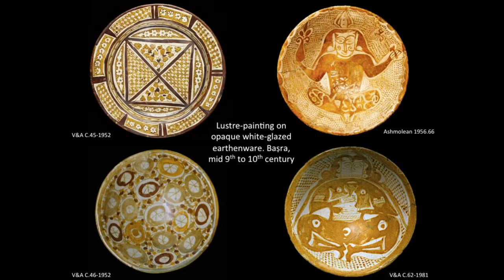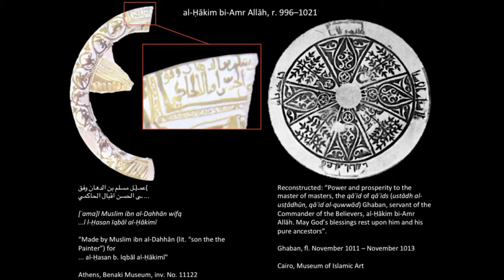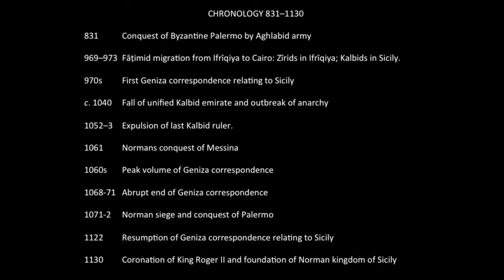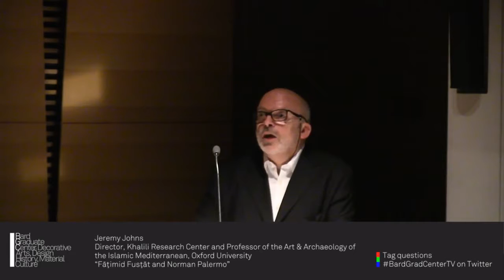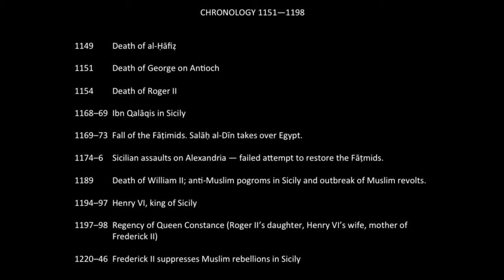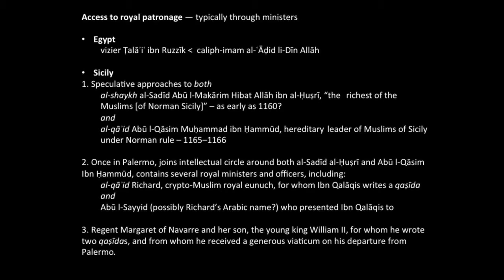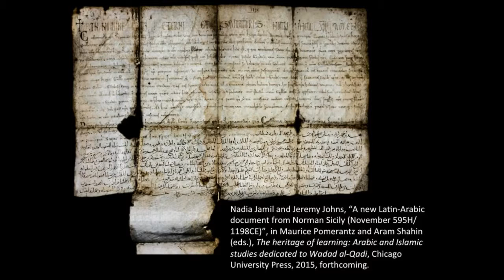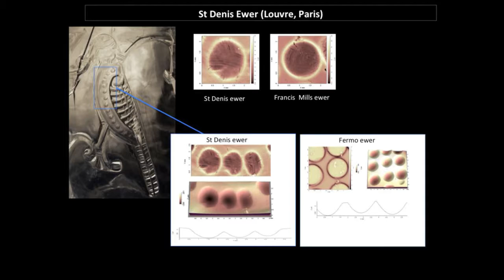"Fāṭimid Fusṭāt and Norman Palermo", a lecture by Professor Jeremy Johns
Lecture delivered for the Fustat Symposium at the Bard Graduate Centre in New York on Friday November 6th  2015.